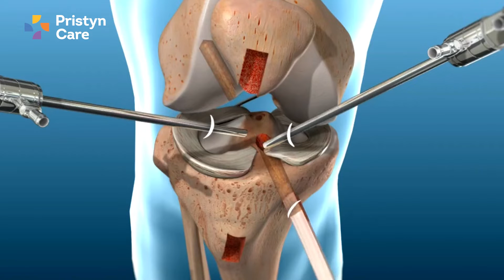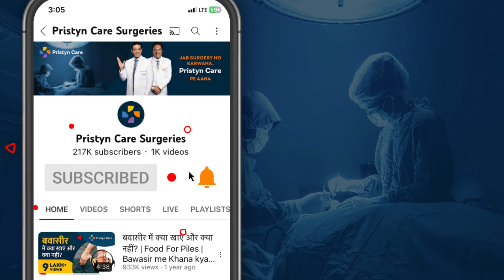What is ACL & Its treatment in Hindi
एसीएल इंजरी | घुटने की चोट | घुटने की चोट को ठीक कैसे करें? | एसीएल सर्जरी | लिगामेंट सर्जरी

00:00 - Introduction
00:15 - What is ACL
00:29 - Treatment of ACL
01:05 - Surgical Treatment of ACL

ACL stands for Anterior Cruciate Ligament, which is one of the major ligaments in the knee joint. It connects the femur (thigh bone) to the tibia (shin bone) and helps to stabilize the knee joint.

An ACL injury is a common sports-related injury that occurs when the ACL is torn or ruptured, usually due to sudden twisting or hyperextension of the knee. Symptoms of an ACL injury may include pain, swelling, instability, and difficulty in walking or bearing weight on the affected leg.

The treatment for an ACL injury depends on the severity of the injury and the patient's activity level. In general, treatment options for ACL injuries include:

Non-surgical treatment: This may include rest, ice, compression, elevation (RICE) therapy, physical therapy, and bracing. Non-surgical treatment is usually recommended for patients with
partial ACL tears or mild to moderate ACL injuries who are not involved in high-impact sports or activities.
Rehabilitation is an important part of the treatment for ACL injuries, regardless of whether surgery is performed. Physical therapy can help to restore strength, flexibility, and range of motion in the affected knee, and can help to prevent future knee injuries.

Surgical treatment: if you have a tear in the ligament then you would need a surgical treatment. This may involve ACL reconstruction surgery, which involves replacing the torn ligament with a graft taken from another part of the patient's body or a donor. Surgery is typically recommended for patients with complete ACL tears or high-level athletes who want to return to high-impact sports or activities. Anterior cruciate ligament reconstruction is a surgical tissue graft replacement of the anterior cruciate ligament, located in the knee, to restore its function after an injury. The torn ligament can either be removed from the knee, or preserved before reconstruction through an arthroscopic procedure. This graft is taken from the hamstring muscles of your body.

There are other methods of reconstruction which are Bone patellar tendon bone (BPTB) autograft is a type of graft commonly used for anterior cruciate ligament (ACL) reconstruction surgery. In this procedure, a portion of the patellar tendon and bone is harvested from the patient's knee and used to reconstruct the torn ACL.
The peroneus longus tendon runs along the outside of the ankle and helps to stabilize the foot and ankle during movement.

Once the doctor has harvested the graft he will put it inside the knee joint to the tibia into the knee. Small holes are drilled into the femur and tibia bones to create bone tunnels.
The graft tissue is threaded through the bone tunnels and secured in place with a bio screw on the knee side and an endo button on the femur side. There are other options available which helps. The newer all-inside ACL surgery involves holding the graft at both ends with a tight hold with the endo button. The difference is instead of a screw we will have a tight rope and a button at the tibial end, same on the femur as well. So with this slight modification, the recovery is faster in all-inside ACL reconstruction. This is the way ACL injuries are treated.